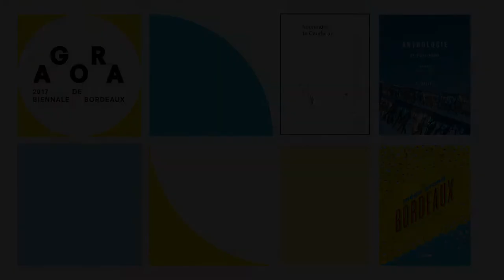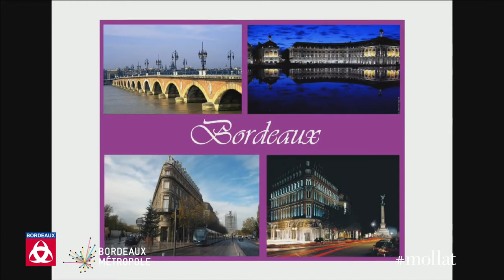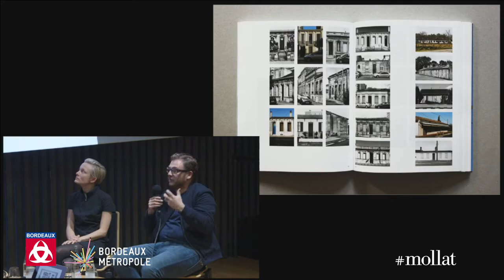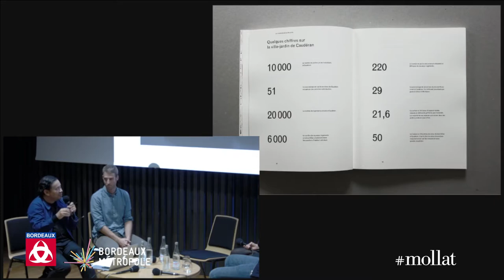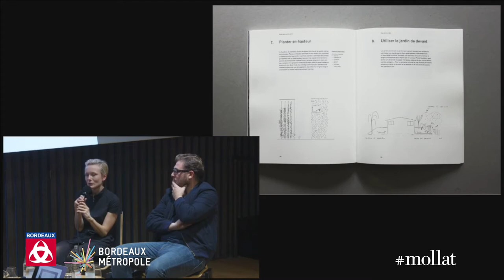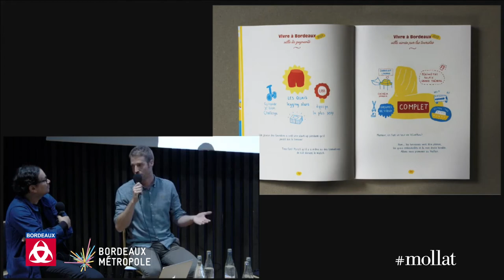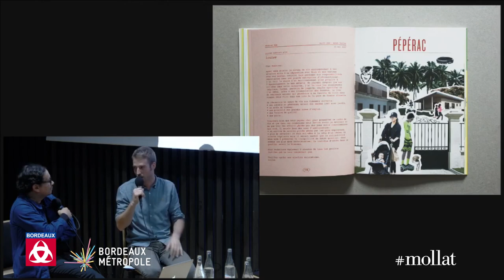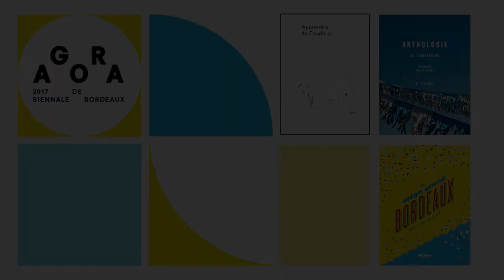AGORA 2017 - Débat & conférence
À l'occasion d'Agora 2017, Biennale d'architecture et d'urbanisme de Bordeaux, présentation de trois ouvrages édités pour l'événement et échange en présence d'Alain Juppé, Président de Bordeaux Métropole, Maire de Bordeaux.

 « Apprendre de Caudéran » est une réflexion sur l'évolution des quartiers périphériques des grandes métropoles perçue par le prisme de Caudéran, "la ville-jardin".

"Anthologie de l'ordinaire : Bordeaux sans légende" est un recueil photographique dépourvu de légendes qui s'intéresse aux paysages du quotidien pour mieux mettre en évidence l'expérience de la vie dans la métropole bordelaise.

Quant au "Méga Grand Bordeaux : votre ville en 2050", il s'agit d'une projection de la ville en 2050, qui permet de mieux penser les enjeux d'urbanisme et de développement environnemental d'aujourd'hui.